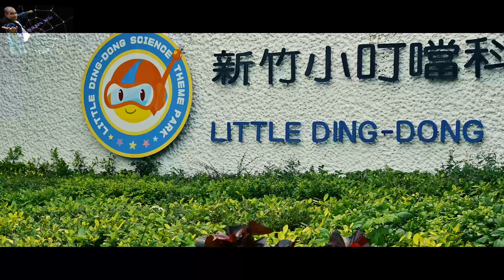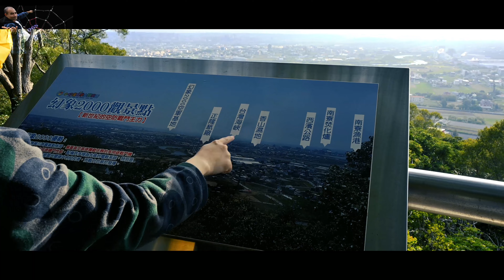Little Ding Dong ｜Visit To Science Park｜Shaheer Hussain Vlogs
After knowing that the Little Ding Dong science park offering snow boarding and they also hired a coach to teach we cant wait to have the experience of snow boarding in taiwan...
shaheer hussain vlogs
little ding dong